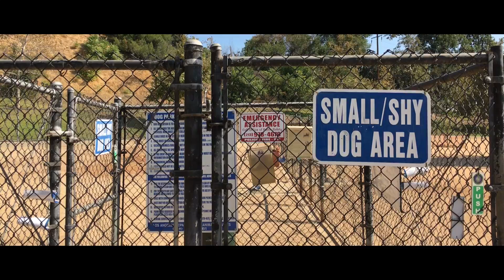Doodle Two Yasser Zhang